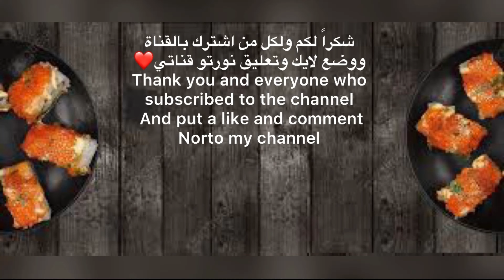ستروغانوف اللحم اللذيذة بطريقة جدا بسيطة Beef stroganoff